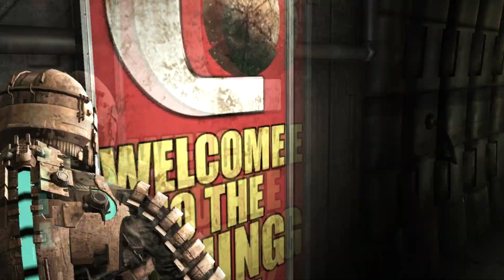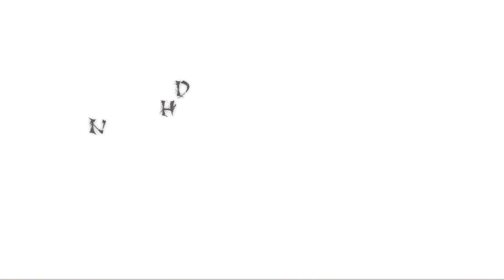Dead Space - Partie17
La fin de la chasse au boursouflé signe également la fin de la session. En effet, mon cutter plasma atteint de diarrhée a foutrement envie de se vider dans le nid de la bête. Grosso merdo, le Léviathan et ben on va lui casser la gueule :D